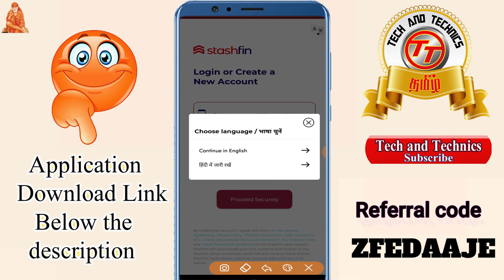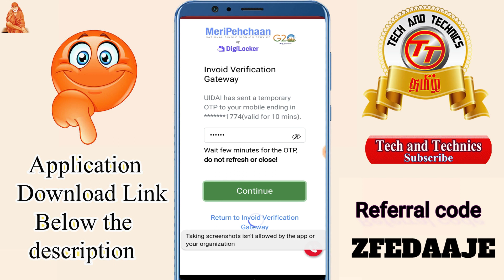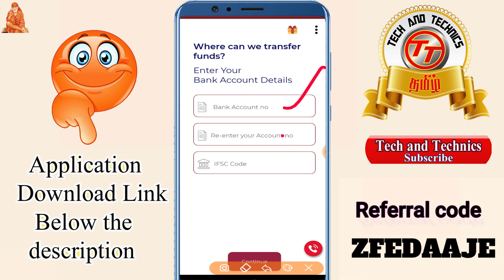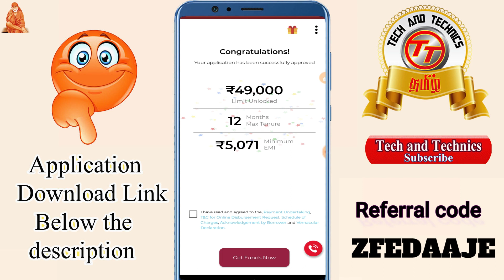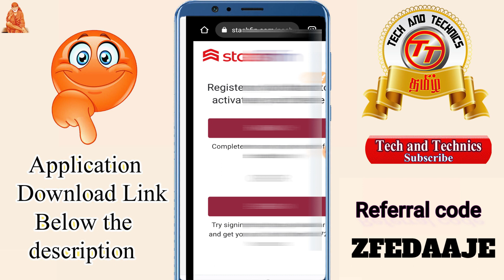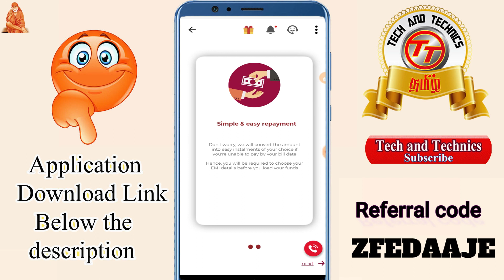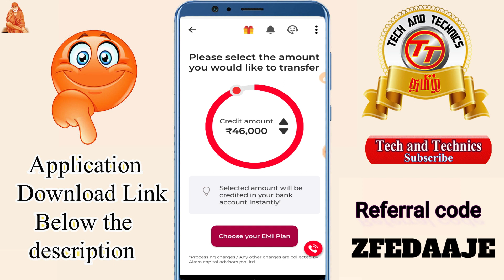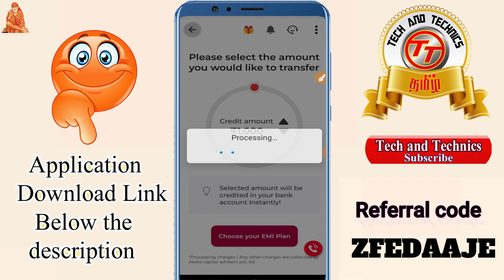StashFin Instant personal Loan Apply Full Review in Tamil @Tech and Technics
PF Helpline                          ✔